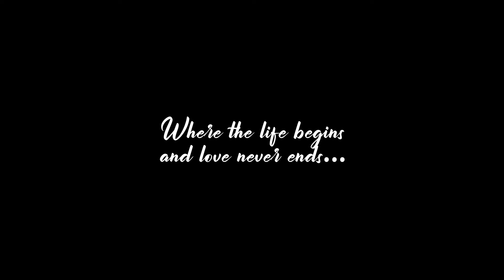Khushbu & Amit # Anniversary Goals # Seven Years of Togetherness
Sevenyears of Togetherness & Forever to go...